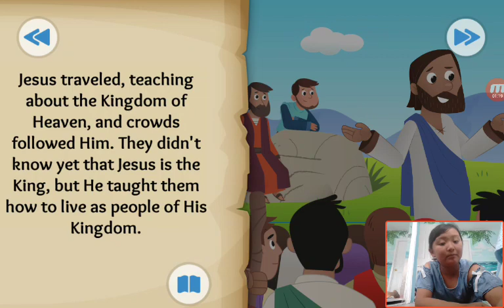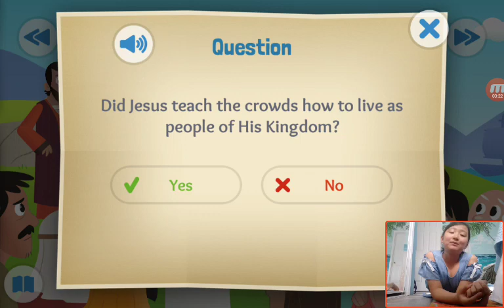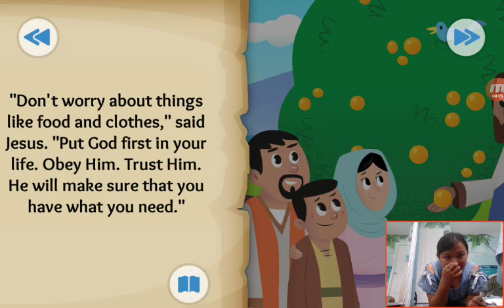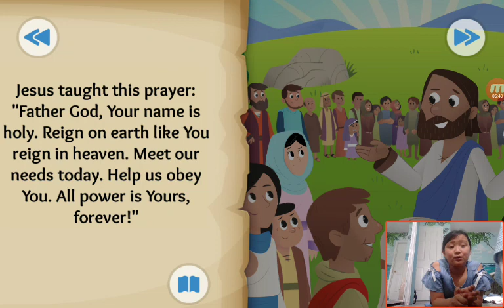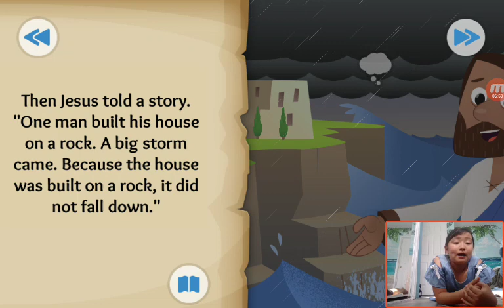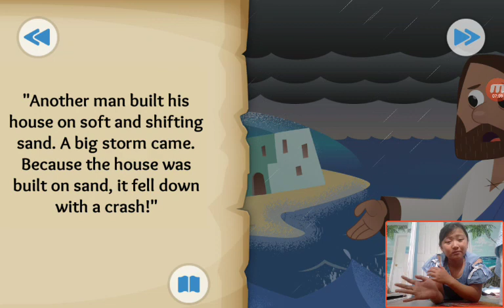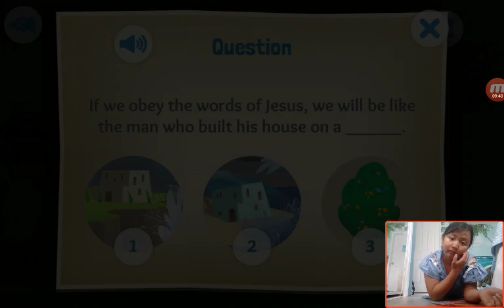‹Kids›Grace：성경이야기 4 The King and the Kingdom about the Sermon on the Mount in Matthew and John